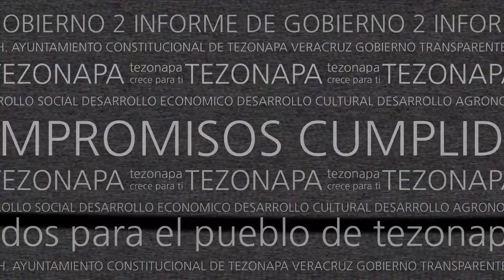Intro 2do Informe de Gobierno Tezonapa Veracruz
Intro Elaborado para el 2do Informe de Gobierno del Municipio de Tezonapa Veracruz
Producciones Vintage Tabasco